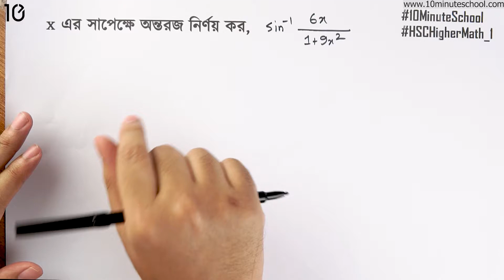০৯.৮৩. অধ্যায় ৯.৬ : অন্তরীকরণ - সমস্যা নং ১১অন্তরজ নির্ণয় sin^-1 (6x/1+9x^2)